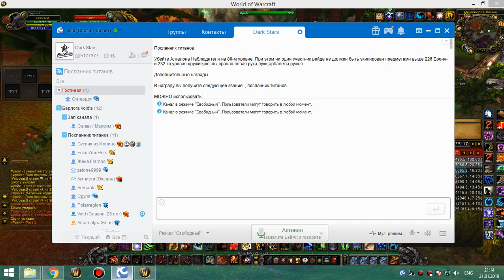2я часть 10 ульда мишка-бдк 21 01 19